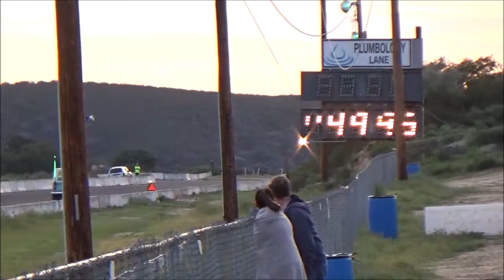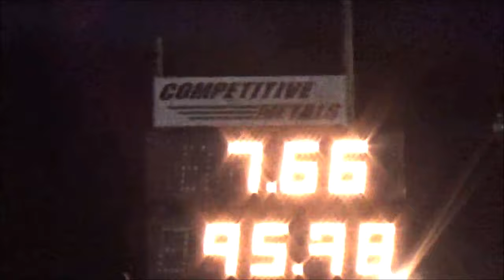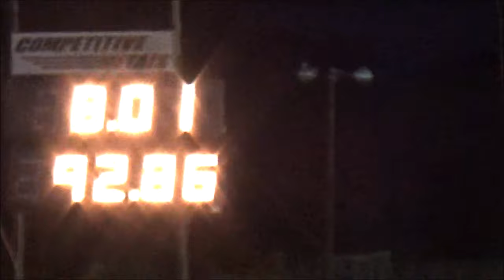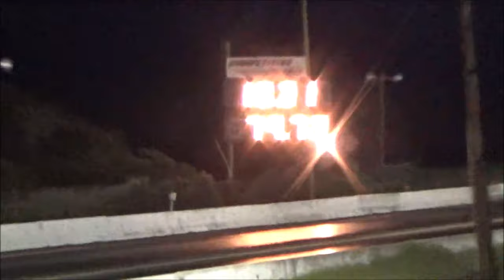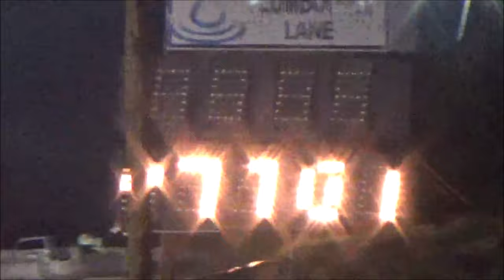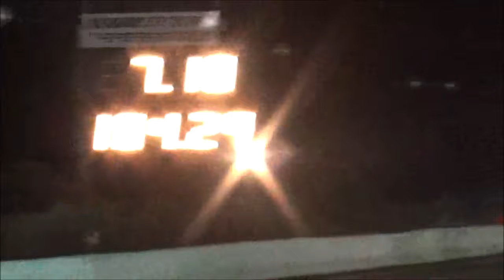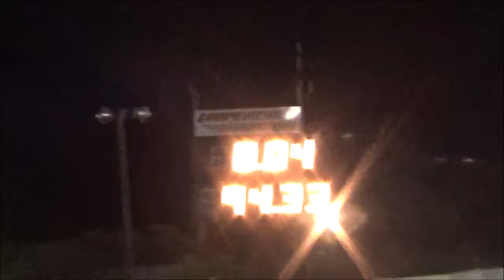Friday night street legal drags Barona dragstrip 3-22-2024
Racing resumed after the crash in this video start and end of night.
FRIDAY MARCH 22ND
BARONA STREET LEGAL DRAGS
GATES OPEN AT 3PM
RACING FROM 5PM-10PM
DRIVER $35
SPECTATORS $15
TEST AND TUNE LANE OPEN ALL NIGHT